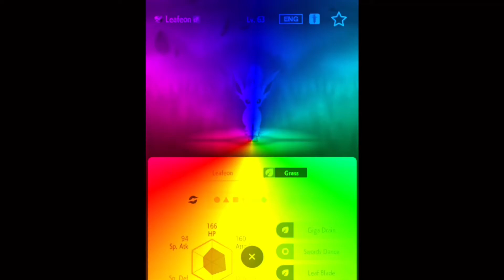Yahoo fox leafs jan 30 2022 effects sponsored by preview 2 effects